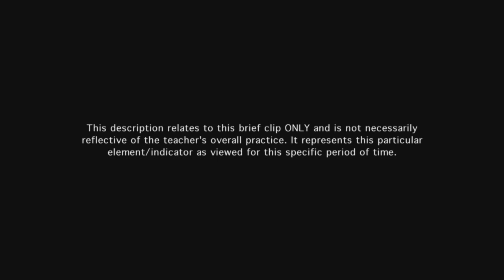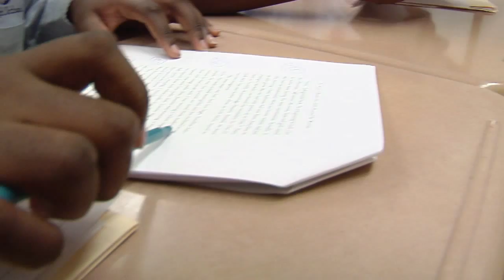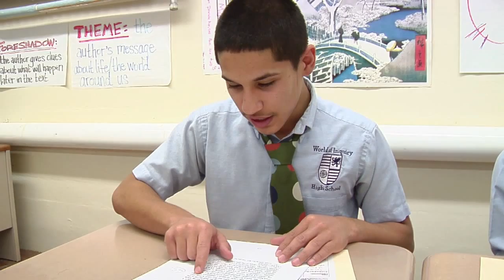Teacher engages students in discussion - Example 7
Students assume considerable responsibility for the success of the text discussion, initiating topics and building on each other's ideas.